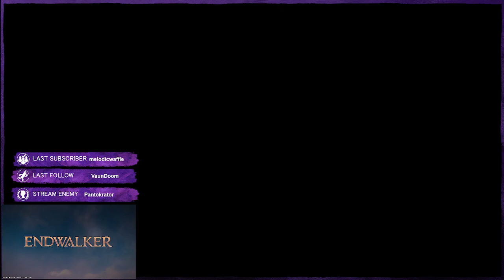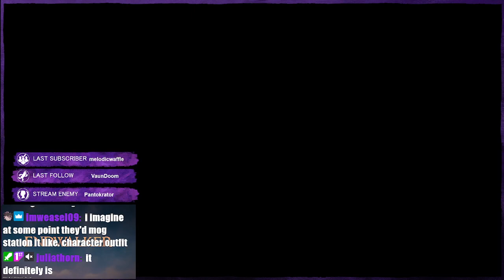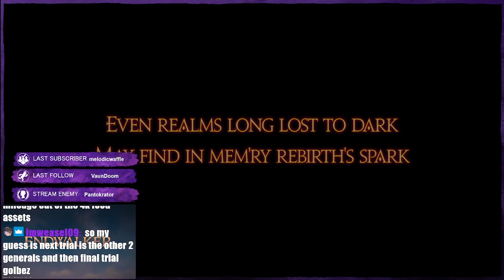Final Fantasy XIV Patch 6.2 ~ MSQ Part 3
Felt like it went by so quick! But it was still very interesting and fun.